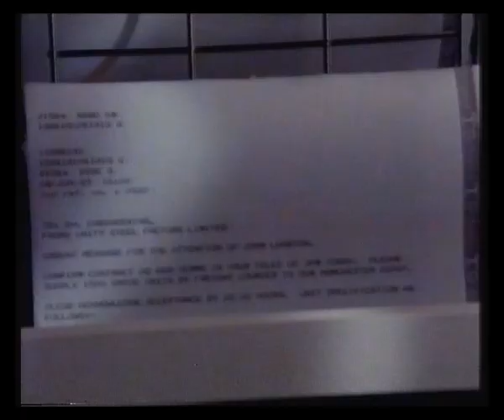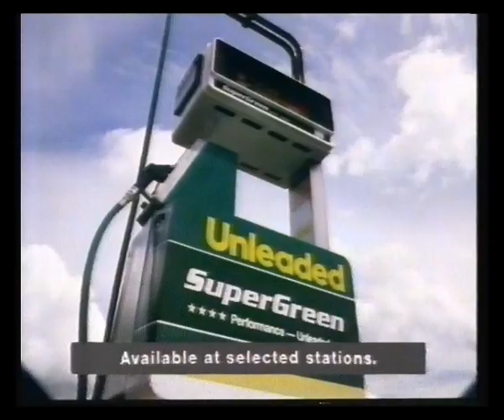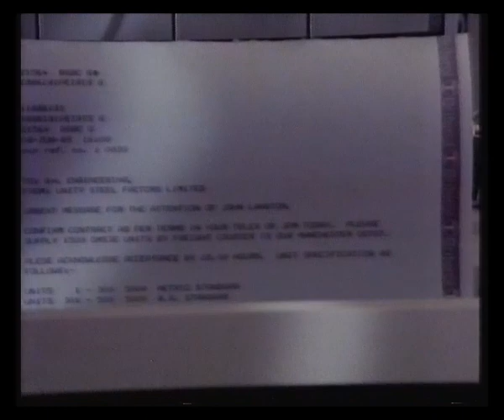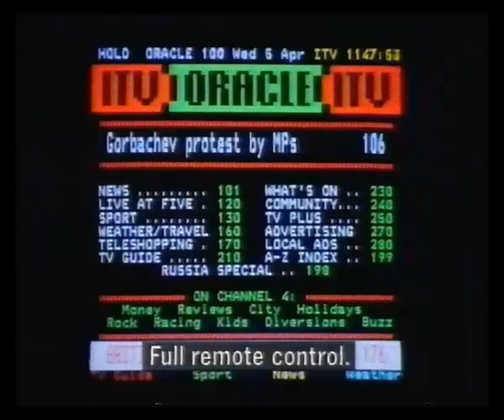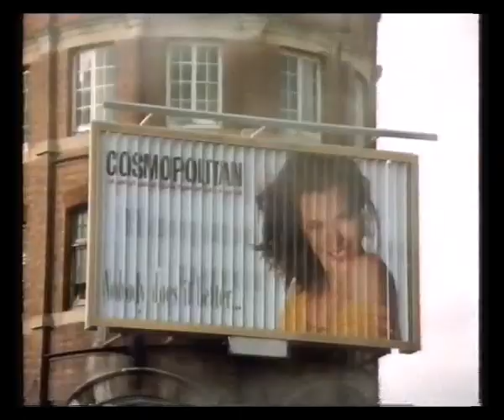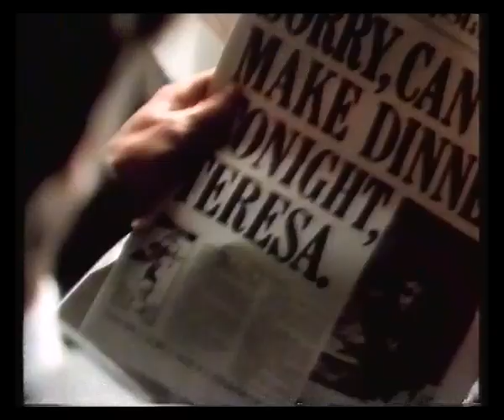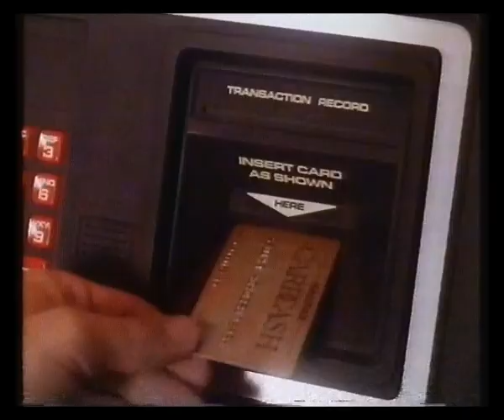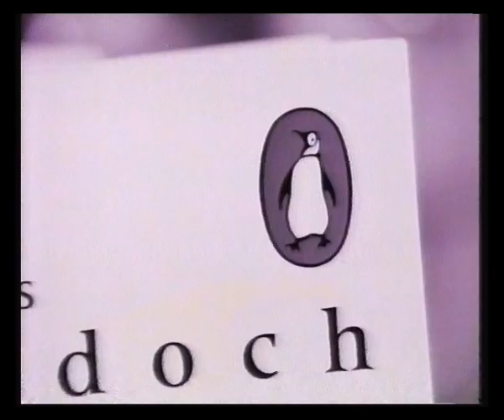LWT | Overnight Continuity | Adverts | 1989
25th / 26th June 1989

End of Pick of the Week with Wincey Willis
1st Exposure trail

Adverts for:
PastPresent by Clannad at Our Price
L'Oréal Plenitude

ITV Athletics trail
LWT ident into The Beach Boys: 25 Years Together

Adverts for:
Aller-eze Plus
British Telecom
BP
Kentucky Fried Chicken
Natrel Plus
Strongbow

British Telecom
Don't Be Cruel by Bobby Brown at Tower Records
Philips
Labbatt's

Vauxhall Nova
British Telecom
Finesse shampoo
Kaliber
Halifax Cardcash
ICI

LWT ident into American College Football

Adverts for:
Kentucky Fried Chicken
Employment Training
Intercity
Carlsberg

L'Oréal Plenitude
British Telecom